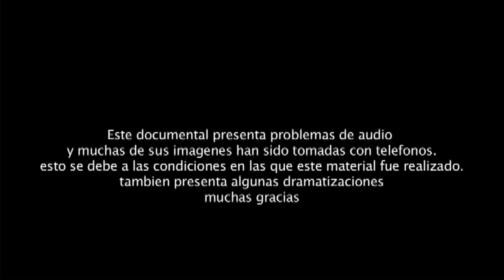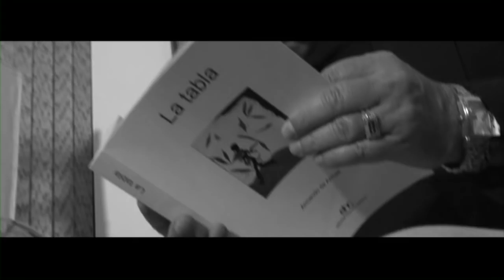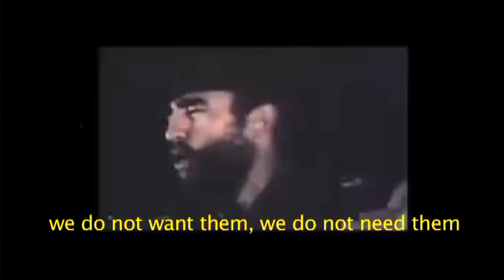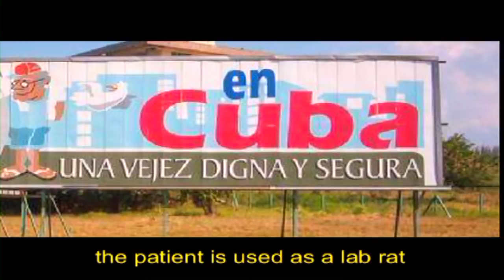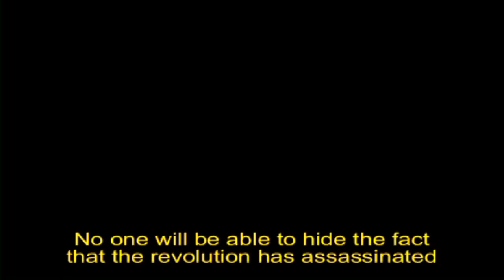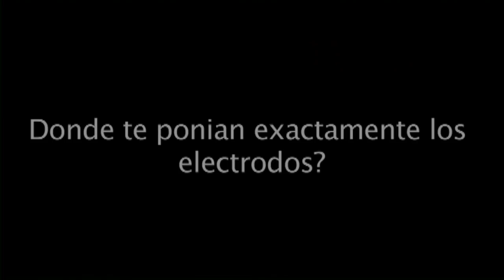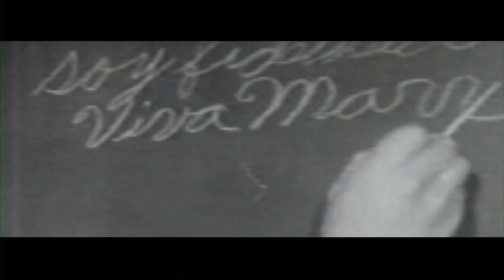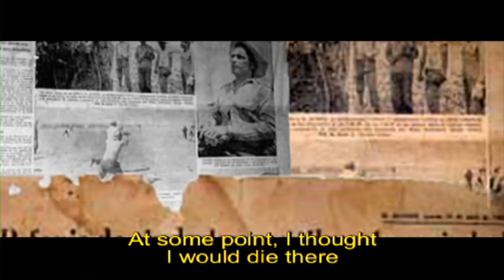Documental "Los Sin Derechos" del Instituto de la Memoria Historica Cubana contra el Totalitarismo